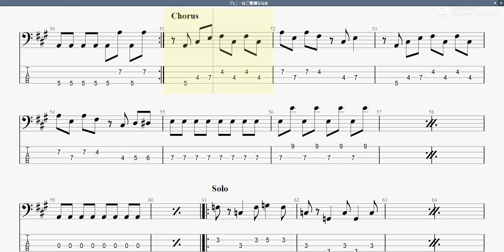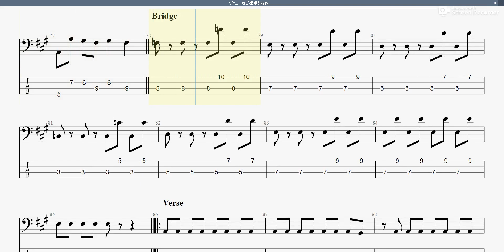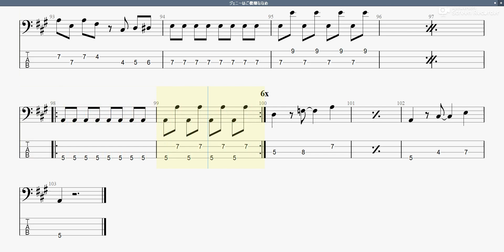ジェニーはご機嫌ななめ 【ジューシィ・フルーツ】 ベースtab譜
ジューシィ・フルーツの｢ジェニーはご機嫌ななめ｣ベースtab譜です。

ジェニーはご機嫌ななめ ジューシィフルーツ ベースtab譜 まっきんチャンネルをより応援されたい方はメンバーシップ登録よろしくお願いします